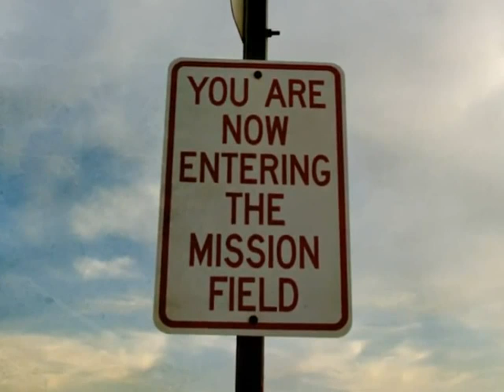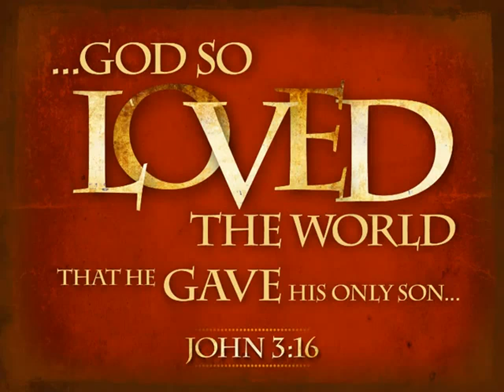David Bradley ,Michael McElhatton